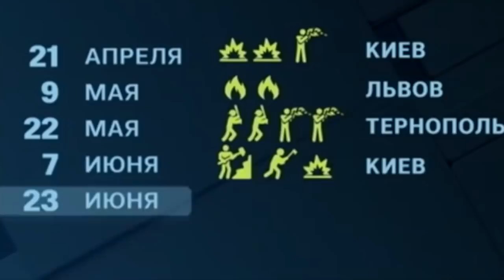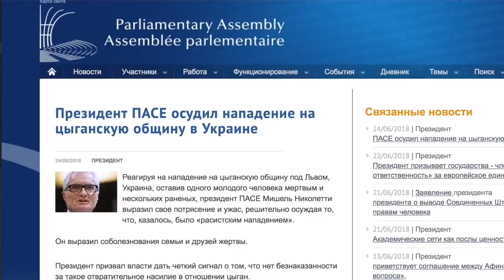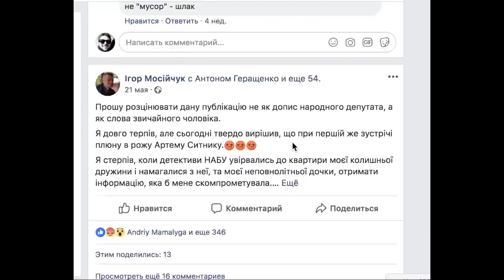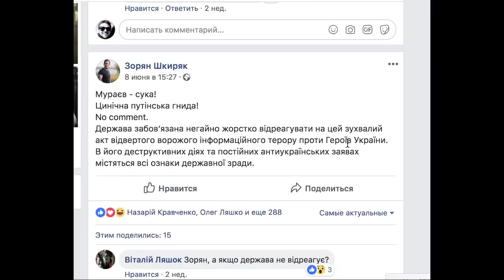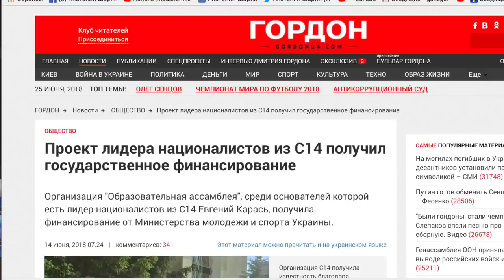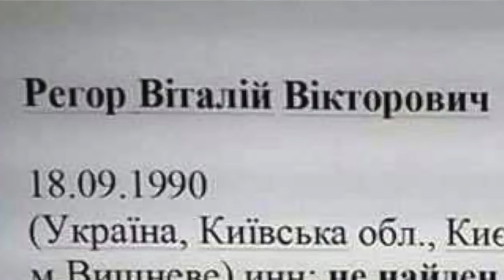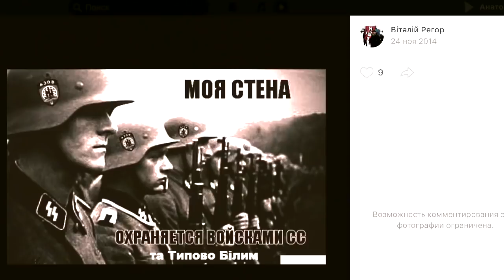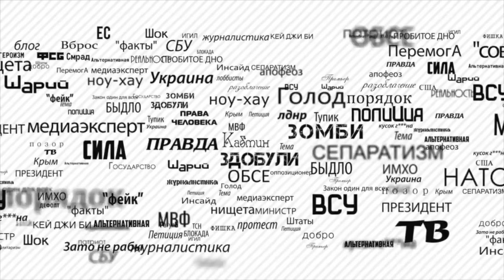Зачем россиянам украинские ромы+ deutsche Untertiteln